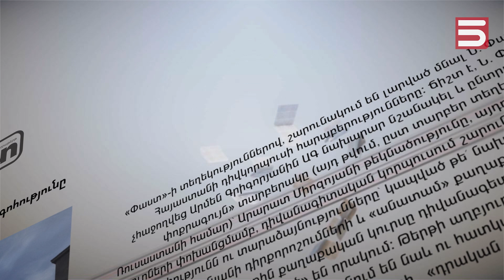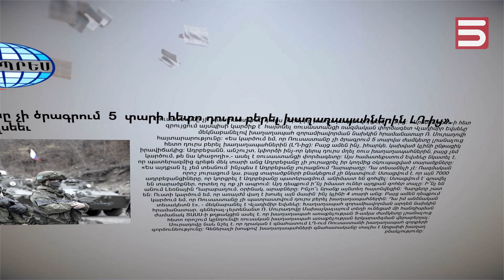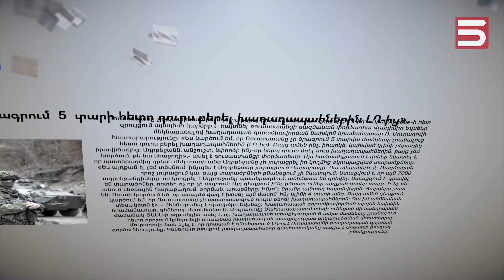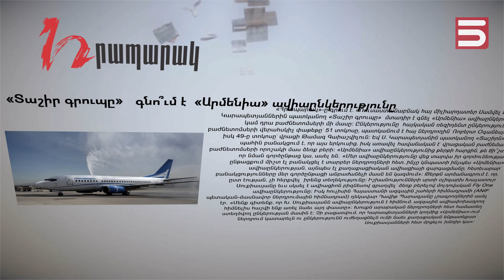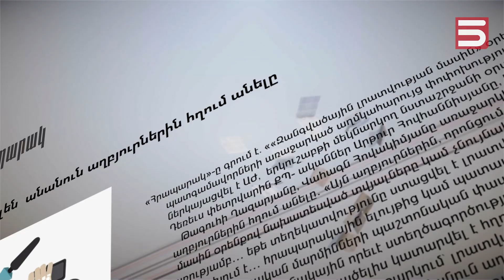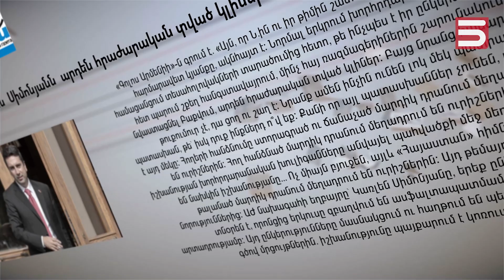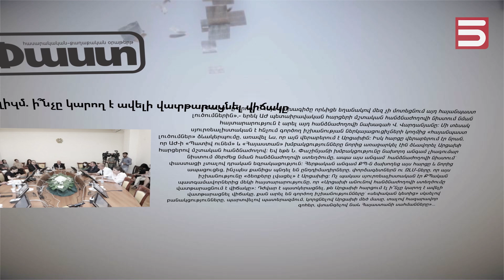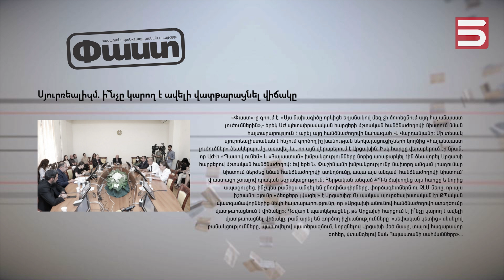Մամուլի տեսություն 11․09․21